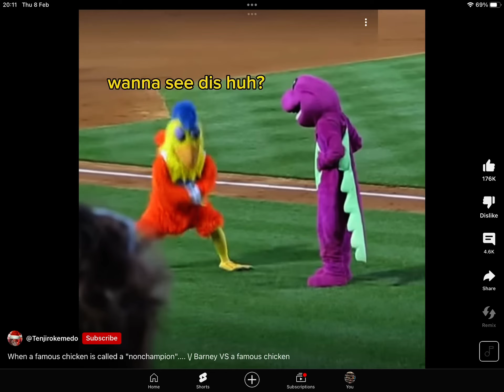When Barney goes god mode